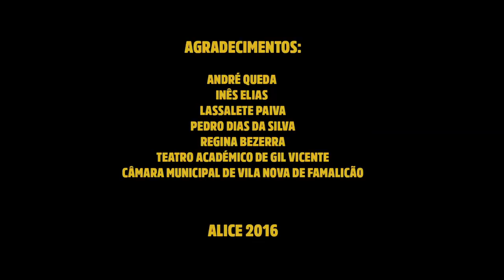Alice na cidade: Ciências Sociais, Rap e Mais – Intervenção de Frankão (O Gringo Sou Eu)